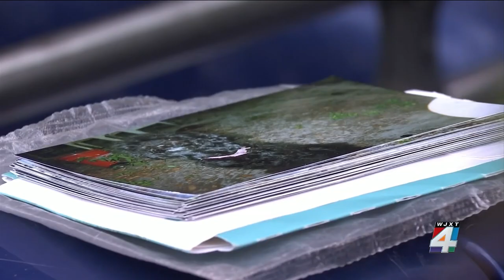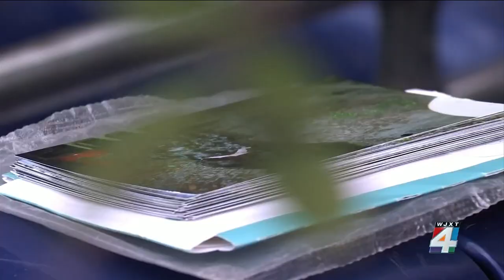Jacksonville veteran pleads for return of lost dogs that were adopted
'I just hope and pray that these people have a little bit of understanding and allow me to get my dogs back'